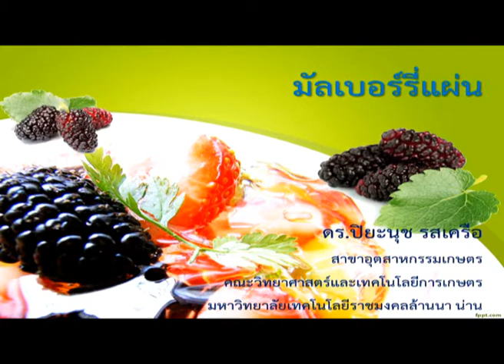Part05 มัลเบอร์รี่แผ่น กรมหม่อนไหม ดร ปิยะนุช รสเครือ